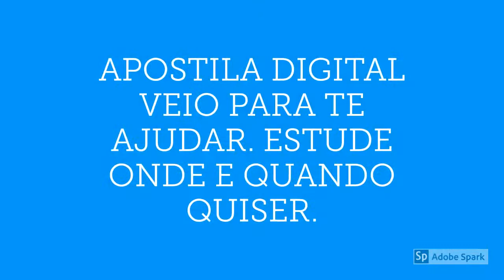APOSTILA PREFEITURA DE PAULO AFONSO BA 2020 ARQUITETO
No estado da Bahia, a Prefeitura de Paulo Afonso, por meio do Instituto Consulpam, retificou e prorrogou as inscrições do Concurso Público que visa a contratação de profissionais para preenchimento de 452 vagas existentes no quadro funcional permanente.